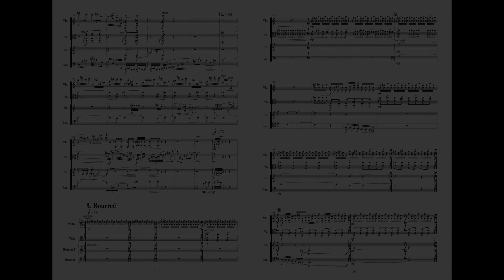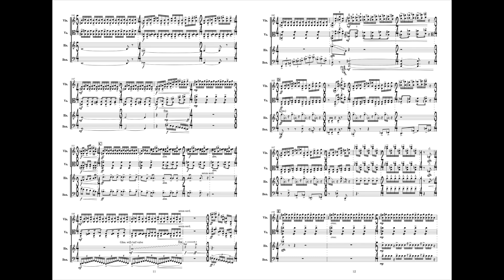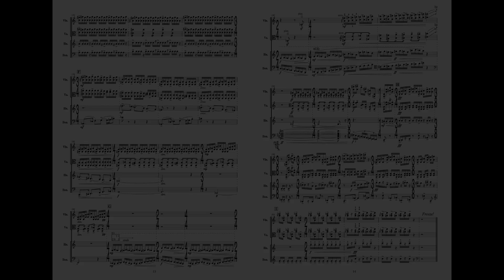[ Danse Suite ] 3. Bourreé for Violin, Viola, Horn and Bassoon (with Score)/ Tadahisa NAKAMURA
[ Danse Suite ] for Violin, Viola, Horn and Bassoon
3. Bourreé
舞踏組曲 〜 ヴァイオリン、ヴィオラ、ホルン、バスーンのための 〜
3. ブーレ
Composed By Tadahisa Nakamura ( 中村 匡寿 )

Violin : Soga Kidokoro ( 城所 素雅 )
Viola : Mari Sagawa ( 佐川 真理 )
Horn : Miwa Endo ( 遠藤 美和 )
Bassoon : Takumi Kimura ( 木村 卓巳 )

4/25, 2018 @東京文化会館小ホール

舞踊と音楽はきわめて密接な関係にあり、その起源においては事実上切り離すことができない。歌を伴わぬ舞踊、舞踊を伴わぬ歌の発達は比較的遅く、それも西欧のみにみられる。舞踊と歌の結付が解消され遊離した時、舞踊と音楽は各々本来の関係に関わりなく独自の道を進み、それらの高度な個別的発達により互いに関係の薄い、対立したものとなっていった。それらが再び結合して働く状態におかれた場合には、それらが分離した共通の起源に近い点にまで立戻らせることが必要である。つまり両者にとって退行の危険性を孕んでおり、とりわけ純粋に形式的な音楽の進歩にかなりの犠牲を要することになる。
しかし舞踊のさらにプリミティヴな側面に立ち返り、音楽との関連性を再構築することで歩を進めることも不可能ではないだろう。
本作は舞踊を伴うものではないが、身体の律動を起源とし、時間芸術の祖である舞踊と、音楽の今日性について考察したものである。